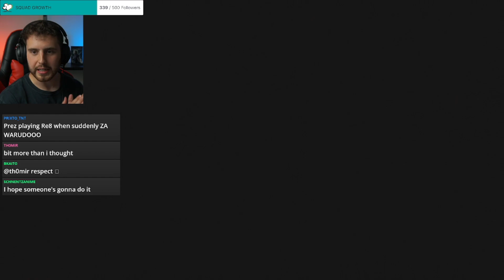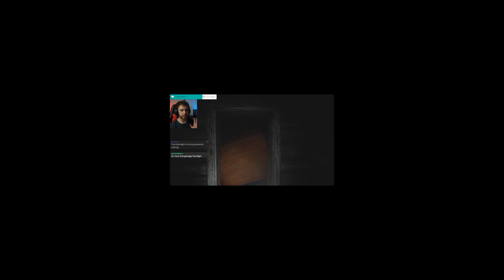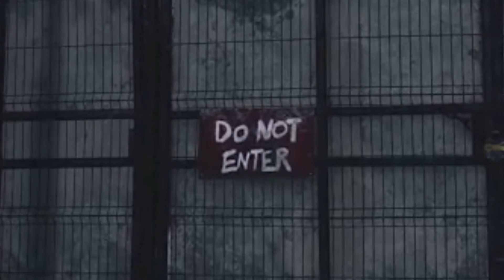RESIDENT EVIL VILLAGE GOT ME SIMPING!!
Get EARLY ACCESS To All Our Reactions!
Absolutely HATE horror games so this was a challenge to play through,
If you want to chill next stream make sure to follow the link, streaming 2 times per week